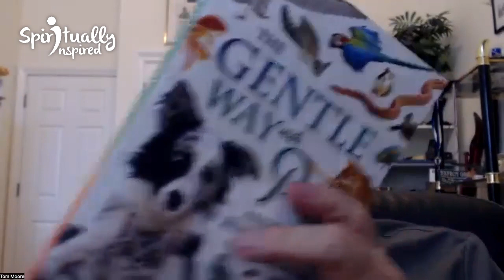Spiritually Inspired with Tom Moore interview, author, channeler, entrepreneur.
Tom is an award-winning author, speaker, and is in the entertainment business, where for over 40 years he has been president and CEO of his own international motion picture and TV program distribution business, based in Texas. During this time, he has traveled extensively as part of his business duties to international film markets held in Cannes, Milan, Los Angeles, and Budapest.
Mr. Moore graduated with a BA in Business Administration from Texas Christian University and served in the U.S. Army as a first lieutenant.
Tom is the author of 6 books.
The Gentle Way books provide a simple, yet powerful tool for everyday use that is a giant step forward from The Law of Attraction, and include hundreds of stories sent to Mr. Moore from all over the world, from people living The Gentle Way.